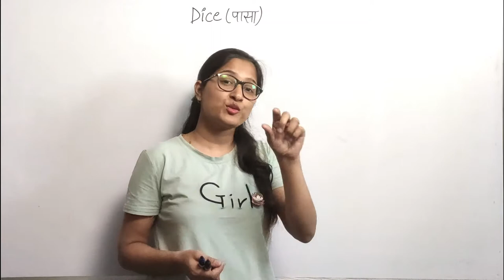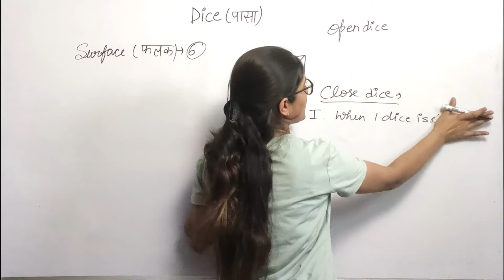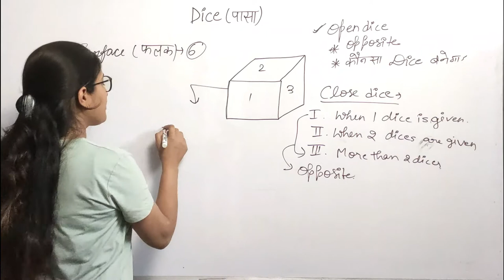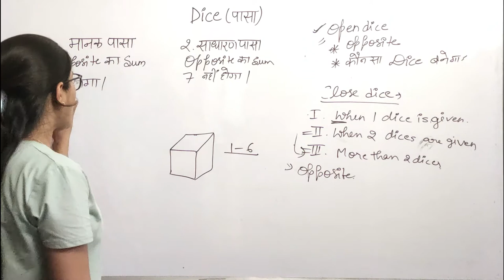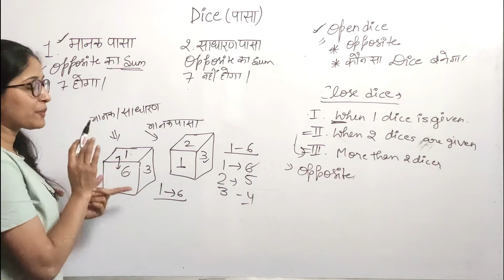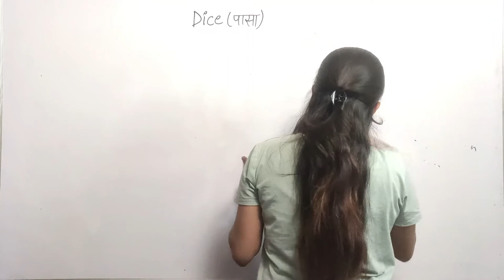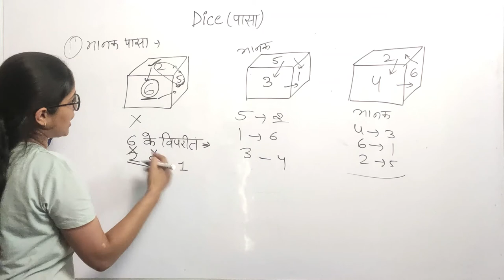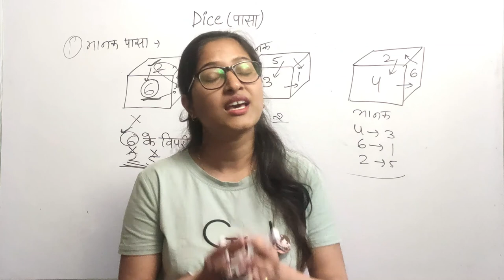Reasoning | Dice ( पासा ) - 1 short trick | SSC CGL, CPO, CHSL, TET, Railway | Vaishali Mam